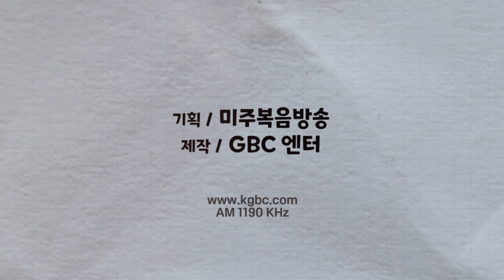[GBC 행복한동행] 세계 평화를 위한 테너 오위영 독창회 - 테너 오위영 목사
진행 : 한정훈 ㅣ 출연 : 테너 오위영 목사

일시 : 6월 30일(주일) 오후 6시
장소 : Zipper Concert Hall (200 S. Grand Ave. LA)
후원 : 월드미션대학교